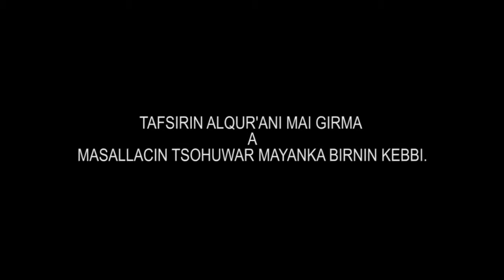FW-SHEIKH ABDULRAHAMAN JEGA 2020-DAY 25